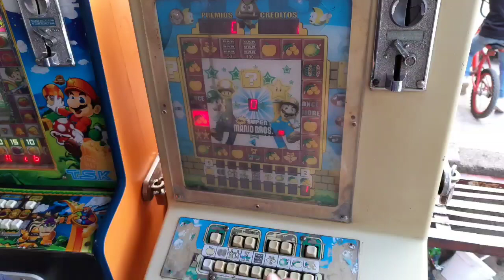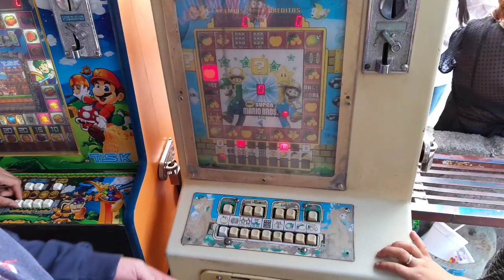APOSTANDO SOLO MANZANA ! 🍎X 9